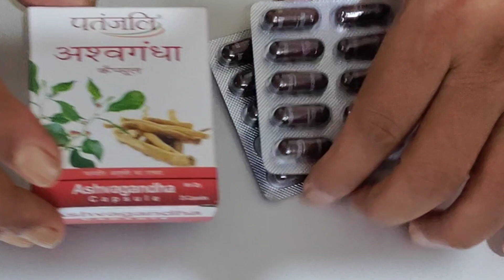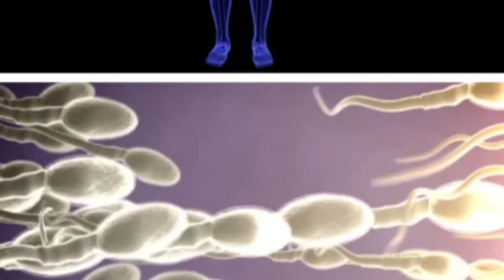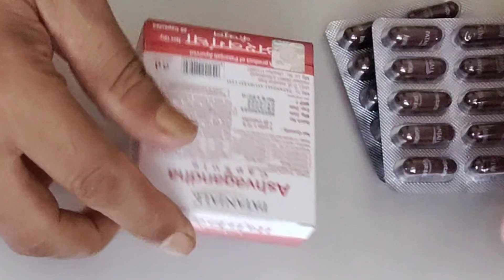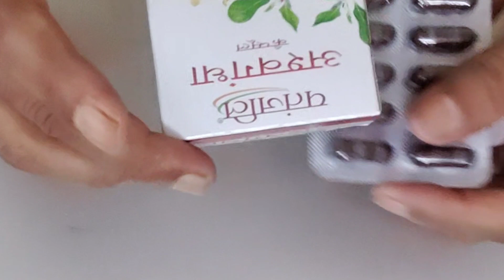Ashvagandha I Patanjali Products I Patanjali Ashvagandha capsule I Patanjali Ayurved I Ashwagandha I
patanjali ashwagandharishta

patanjali ashvgandhaarist

ashwagandharishta patanjali

ashvagandharist patanjali

ashwagandharishta

patanjali ashwagandha

patanjali

patanjali ashwagandharishta ke fayde

patanjali products

ashwagandha

ASHWAGANDHA के फायदे

ashvgandha ke fayde

ASHWAGANDHA के असरदार फायदे

ashwagandha ke fayde patanjali ashvgandha

ashwagandharishta

لا

ashwagandha churna ke fayde

ashwagandha churna kaise khaye

ashwagandha khane ke fayde

ashraf marwan

patanjali

patanjali cream

patanjali saundarya cream

patanjali saundarya anti aging cream ke fayde

patanjali saundarya swarn kanti cream ke fayde

patanjali saundarya swarn kanti cream ke bare me

how to use patanjali saundarya swarn kanti cream

patanjali saundarya

patanjali cream review

patanjali fairness cream

patanjali ayurveda

patanjali beauty products

patanjali face cream

patanjali gold cream

patanjali ki cream

patanjali saundarya anti aging cream rev...

patanjali soundarya cream

patanjali sun cream

patanjali swarna kanti cream review

patanjali wrinkle cream

patanjali Ayurved

patanjali products

how to take ashwagandha capsule

patanjali product

Ashvagandha

patanjali ashwagandha capsule

patanjali ashwagandha capsule review

ashwagandha capsule

patanjali ashwagandha capsule ke

fayde

patanjali ashwagandha

patanjali ashwagandha capsule benefits

ashwagandha

ashwagandha capsule ke fayde

ashwagandha capsule patanjali

patanjali ashwagandha capsule kaise le

how to use patanjali ashwagandha capsule

patanjali ashwagandha capsule side effects X

patanjali
Patanjali products

patanjali Ayurveda

Ayurvedic Medicine

patanjali ashwagandha review